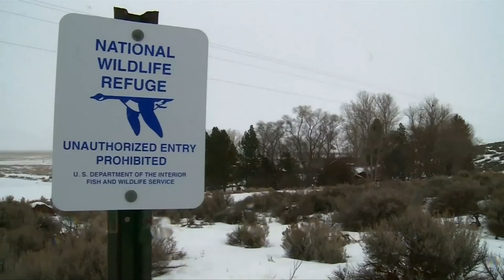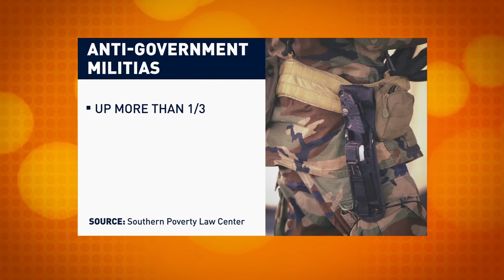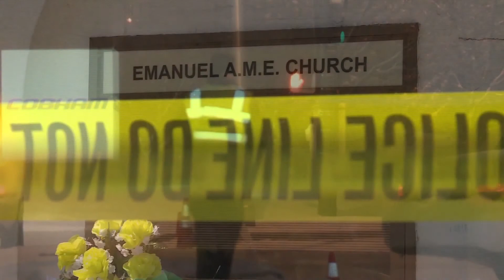The Heat: Militias in the U.S. pt1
The Second Amendment of the U.S. Constitution reads: “A well regulated militia, being necessary to the security of a free State, the right of the people to keep and bear Arms, shall not be infringed.” The number of militias in the U.S. is on the rise along with a rise in anti-government sentiment. The 18th century founders of the United States considered militias a way for citizens to defend themselves from oppressive governments with large armies. But are these armed groups still necessary? CCTV’s Jim Spellman reports. To explain the role of militias: John Lott, author of “More Guns, Less Crime” and former chief economist at the United States Sentencing Commission.